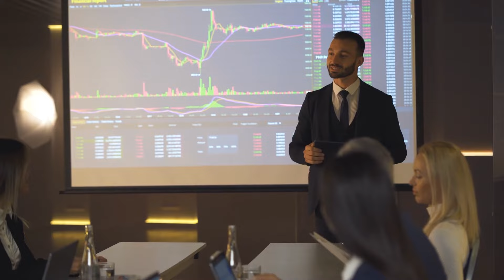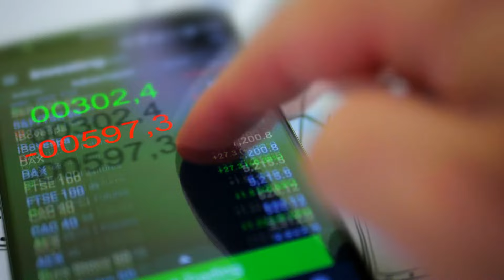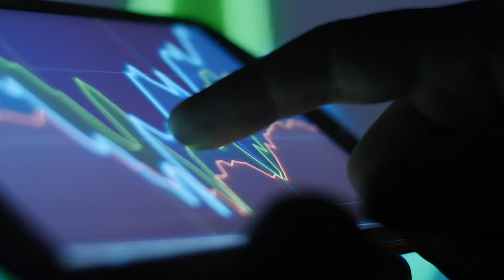How to Recover Losses in Trading?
Learn how to recover losses in trading with these essential tips and strategies. Don't let setbacks discourage you - watch this video to get back on track!

Forex Best Prop Firm
Best Forex Broker in India-